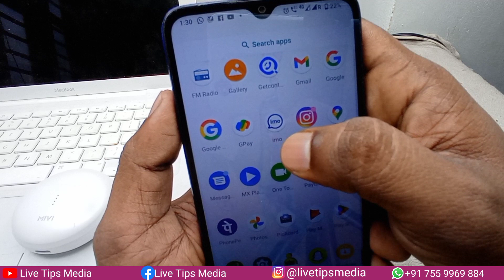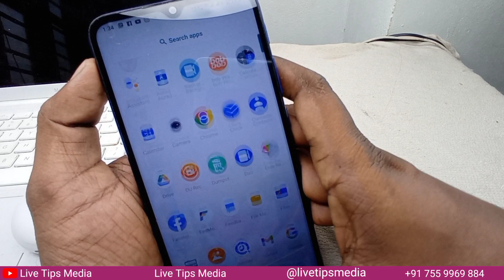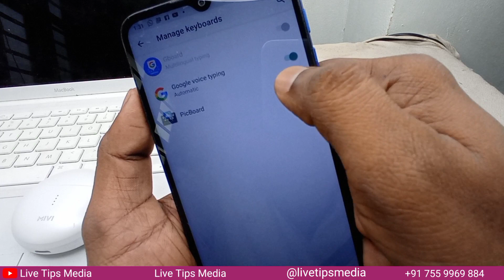മൊബൈല്‍ കീബോഡിലെ രഹസ്യം | Mobile Keyboqrd Trick | Image search keyboa | PicBoard | Hidden feature